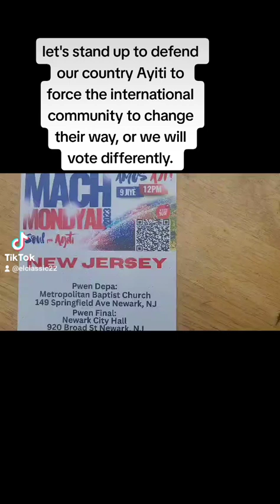Let's stand up to force the international to change their way in Ayiti, or we'll vote differently.